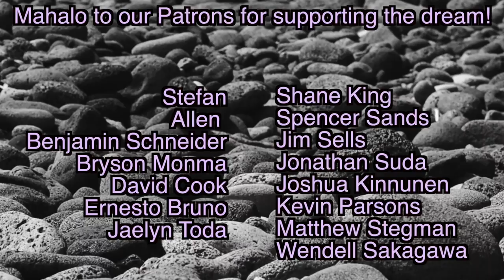First Nice Omilu Of The Year! Hawaiian Fishing Catch and Cook S3.E1.P.1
Aloha Hui!
This far into the new year and I finally nailed my first nice omilu ( Bluefin Trevally )! In this episode we hit up the bay in front of the Hilton at Anaehoomalu, and get some Hawaiian fishing going. Get a few invasive species out of the water to start and lock down the fishing catch and cook, and move spots to where a nice omilu ( Bluefin Trevally )awaits. Beautiful Hawaiian day, blessed with a nice fish which we catch and release to let grow into the next years doozer.

E-Book On The Way!

Buying from all links gives a small cut of the cost directly to us, and goes towards supporting the channel!

and here

My Dunking Rod

My Dunking Reel

Danny’s Dunking Reel

Whipping Rod In Medium-Light

My Whipping Reel

3.5mm Female to USB Mini Adaptor

3 Pack Furry Microphone Windscreen

64GB microSD

3 Pack Batteries and Charger

Music Credits-